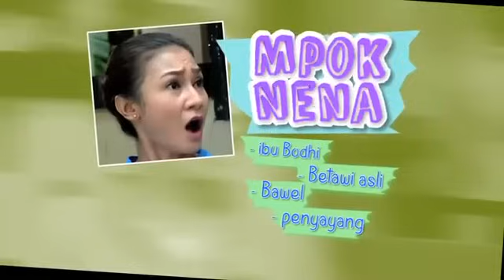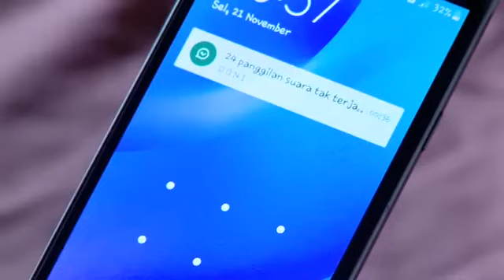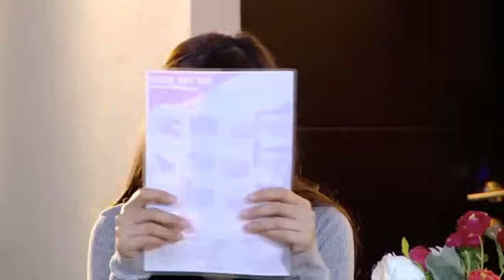FTV Louise Anastasya & Arnold Leonard Pacarku Daun Muda